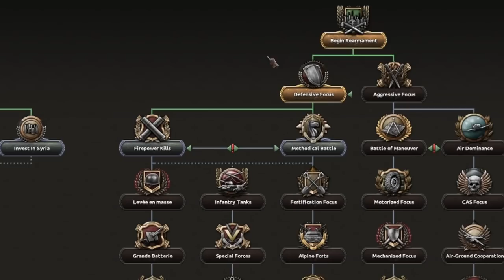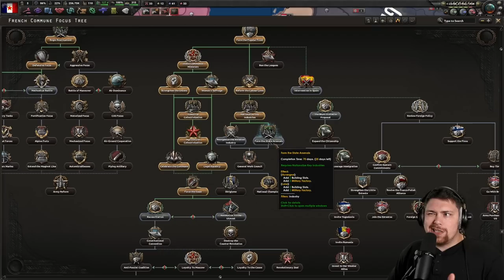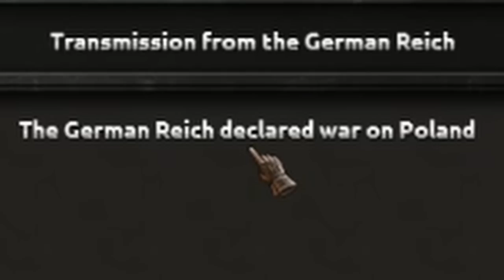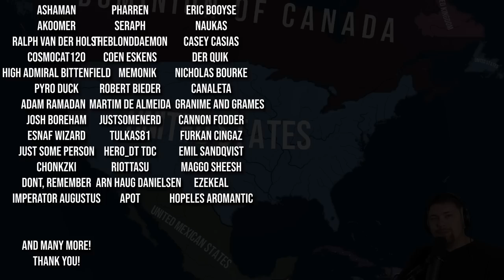Can COMMUNIST FRANCE hold back the Germans? (HOI4 Ideologies)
In today's Hearts of Iron IV (HoI4) video we will be replacing the leader of the France in 1936 with his communist counterpart and giving the party 100% support within the government. Stalin approves, comrade.

▶️ GAMEPLAY CHANNEL ► @Chewyshoot